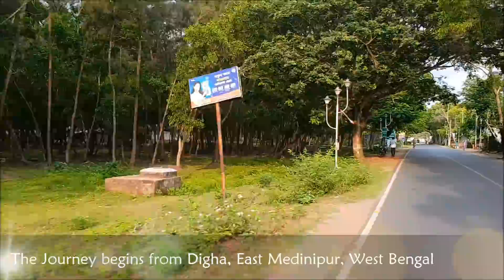My Trip to `Talasari or Talsari` beach, Odisha - Quite, clean with white soft sand and very peaceful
Talasari or Talsari is a place very near to Digha (about 10 Km) yet far from the congestion of Digha.Here, river Subarnarekha meets the sea. You can visit the meeting point during low tide with the help of motor bike. If you have come here, make it a point to see the place. Best time of the day to go to this point is 10 to 12 noon when water in the river is almost dried.
For all beach lovers, Talsari is a must visit point.it's not about Talsari but an island crossing a small river you can enjoy a lonely and amazing beach...not very much crowded as Udaipur beach it's offers great beach view and
red crabs...
The beach is quiet, clean with white soft sand and very peaceful. One can spend hours enjoying the quietness and beauty. You can take a boat ride which is fun.

Location:
Baleswar district of Odisha